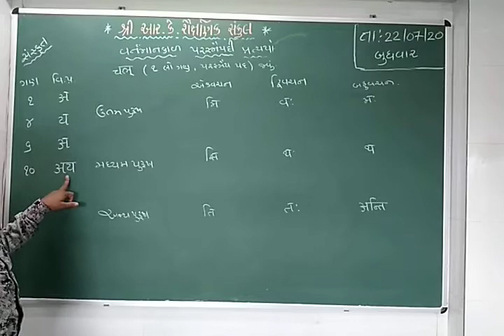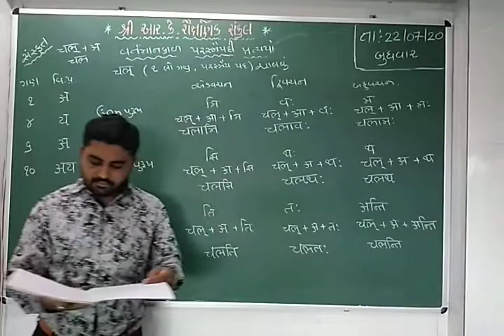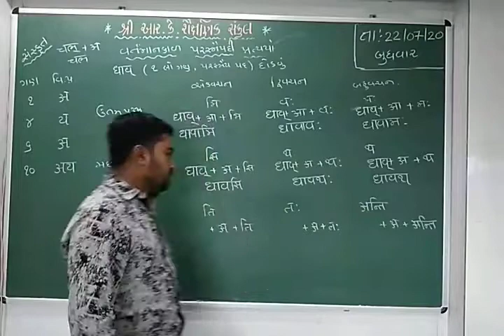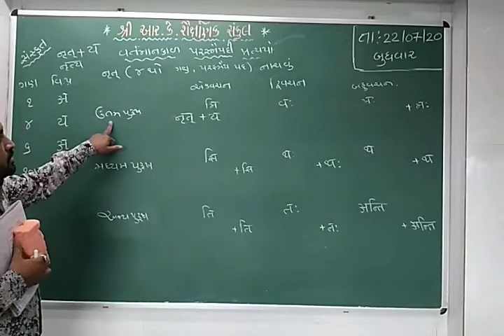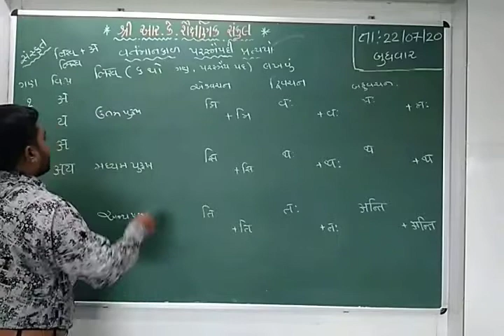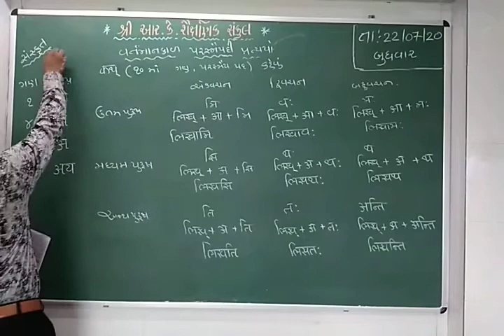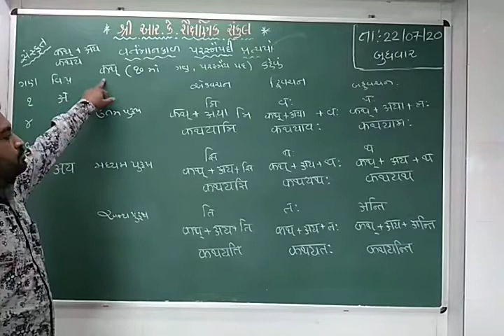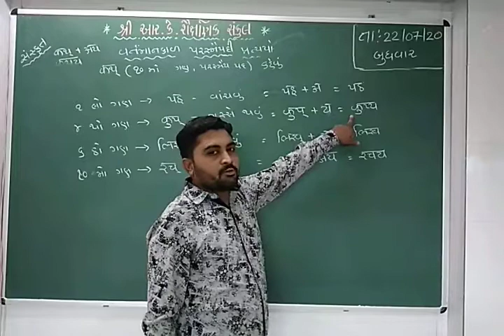STD 10 Sanskrit part 2 22 07 2020